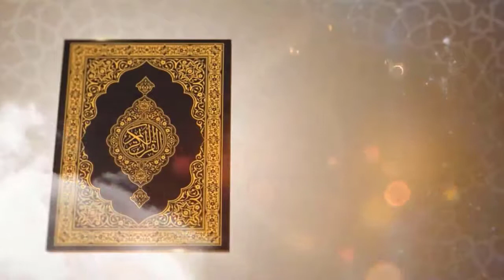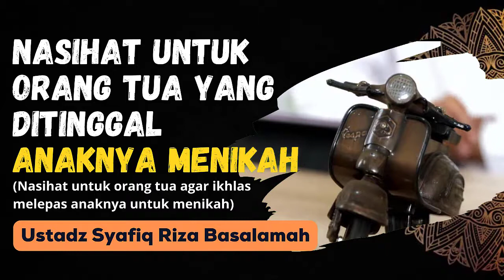Nasihat untuk Orang Tua yang Ditinggal Menikah Anaknya - Ustadz Syafiq Riza Basalamah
Nasihat untuk Orang Tua yang Ditinggal Menikah Anaknya - Ustadz Syafiq Riza Basalamah#ceramahustadzsyafiqrizabasalamah

Jazakallahu khairan kepada Ustadz Syafiq Riza Basalamah